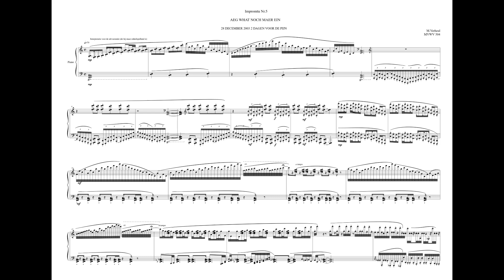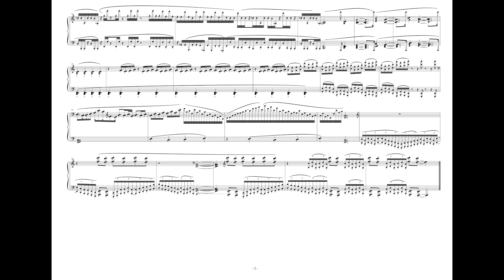Tristesse No.5, Impromtu No.5, for piano, MVWV 504. Maurice Verheul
Tristesse No.5, Impromtu No.5, for piano, MVWV 504

Piano: Arne Pitt Sistissé

These seven works are my, if you like to call it this way, little diary. I composed these works a half year after the suicide of my father. I was really depressed that time and after written the last one I collapsed totally. It was a very bad time for me and after a half year later on my girlfriend left my for another; after 18 years. The next period was one of non-composing!